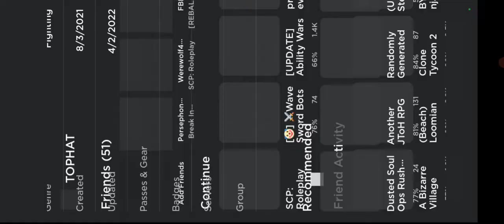sword and stuff